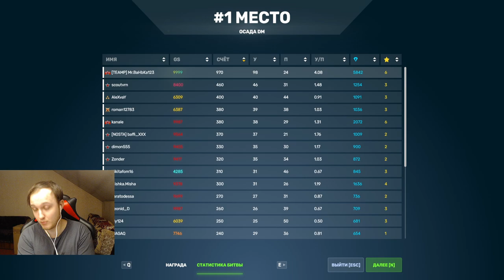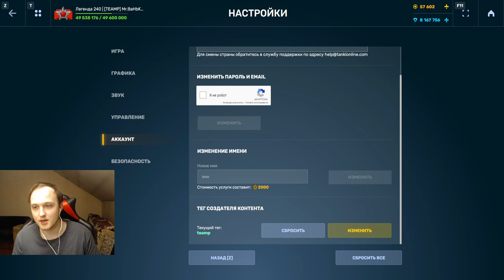СЮЮДАА!ЛУЧШАЯ ДМКА ЗА ВСЁ ВРЕМЯ НАШЕЙ ИГРЫ - САМЫЙ ПРИБЫЛЬНЫЙ ФАРМ НА ДИКОСТРАЙКЕРЕ В ТАНКАХ ОНЛАЙН